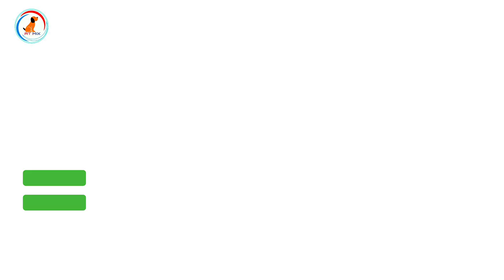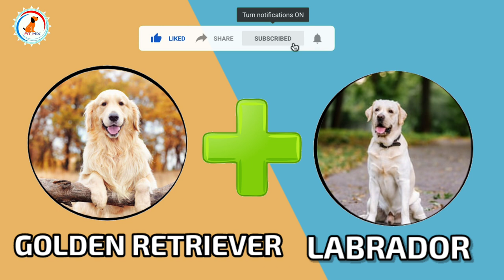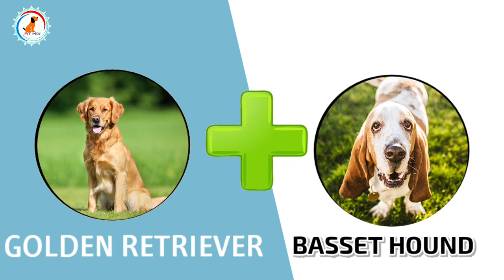10 New Incredible Mixed Cross Hybrid of Golden Retriever /Finest cross breeds of Golden Retriever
Hello guys 👋

About video : In this video we will se 10 New Incredible Mixed Cross Hybrid of Golden Retriever

Video question query Solve

1)10 New Incredible Mixed Cross Hybrid of Golden Retriever
2)Finest cross breeds of Golden retriever
3)Golden retriever cross breeds
4)Cross breeds of popular dogs
5)Cross Breeds
6)New cross dog breed